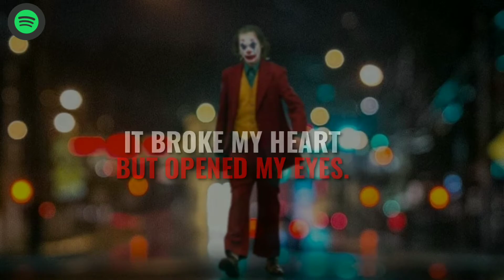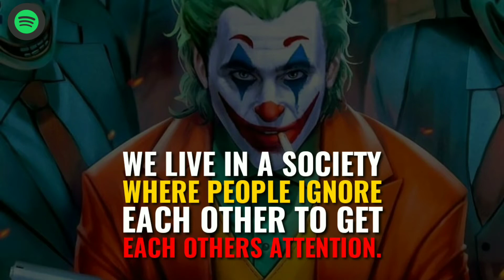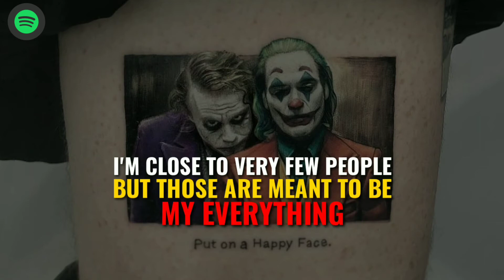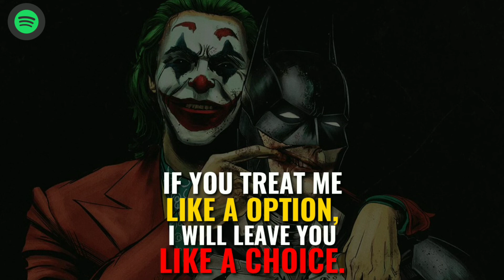I Smile At You... 🃏 Joker Realistic Quotes_Motivation_-Never miss it, Must Watch